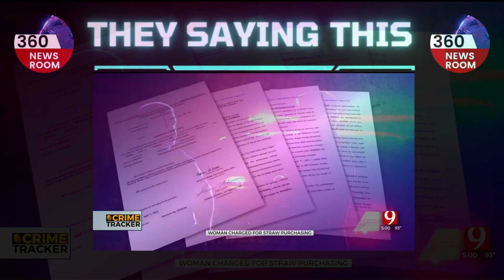Oklahoma woman📢 Busted for😮😮😮😮😮👀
CREDITS TO: @NEWS9OklahomaCity @360newsroom8